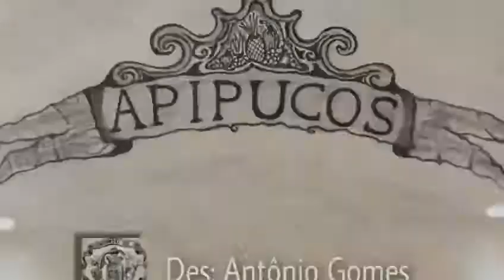Apipucos antigamente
Vídeo e desenhos de Antônio Gomes Neto